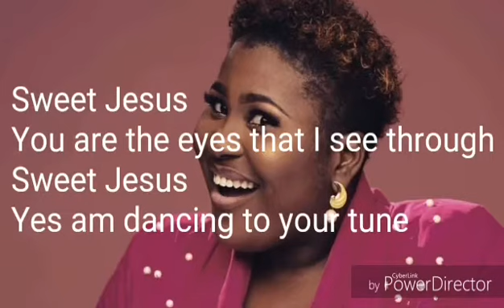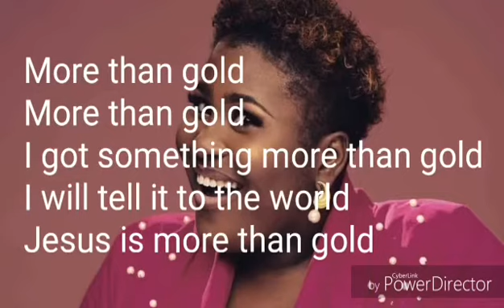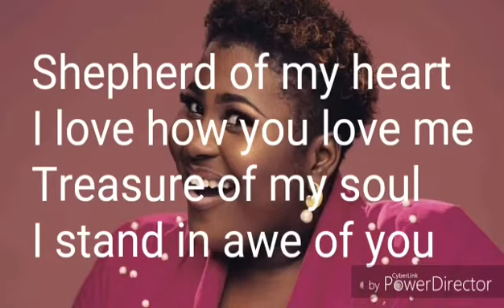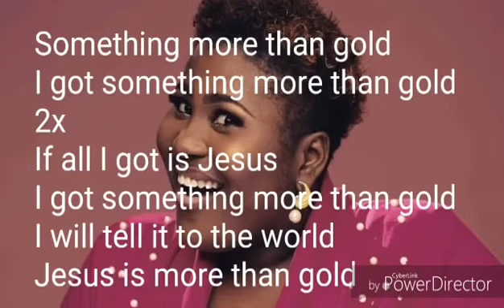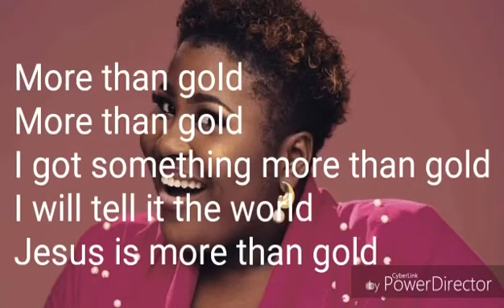Judikay ft mercy chinwo official lyric video More than gold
More than Gold (Judikay) ft mercy Chinwo